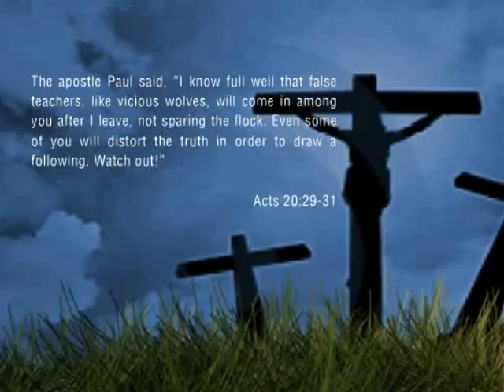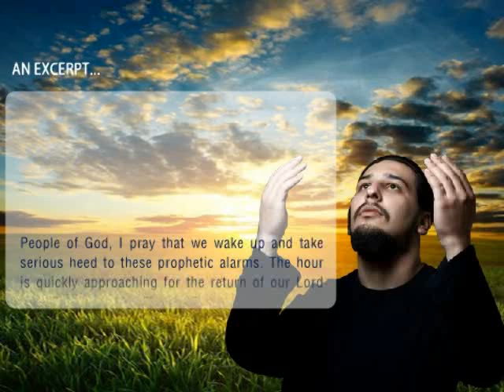Shepherds Hirelings and Dictators 2 Min Innovo Feature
"To be effective, the preacher's message must be alive;
it must alarm, arouse, and challenge. It must be God's
present voice to a particular people".
     --AW Tozer

Throughout the generations, false prophets and insincere teachers have always pretended
to have the best interests of God's people in mind. They claim they are human instruments who have received direct words of the Lord through the Holy Spirit. But in the final analysis, they do not represent God, and they harm the sheep often to the point of costing them their souls.

Who are these false shepherds and how can we distinguish a true shepherd from wolves
in shepherds' clothing? That is the question Pastor Tavares Robinson explores in Shepherds, Hirelings, and Dictators: How to Recognize the Difference.

In this eye-opening book he covers:

--Is it biblical to judge?
--The "American" gospel versus the gospel of Christ
--The scheme of Scripture-twisting
--The "first fruit offering" scam
--The truth about the prosperity gospel and more

Pastor Robinson shows readers how to open their eyes and come out of false teaching into God's marvelous light where there is true healing, encouragement, and restoration.

Tavares Robinson is the founder and senior pastor of Sound the Trumpet Ministries of Miami in Miami, Florida, and serves as publisher of The Trumpet Magazine. The Lord has graced him to speak with a bold prophetic voice which turns the hearts of people back to God.  He and his wife Cardra live in South Florida with their two daughters.